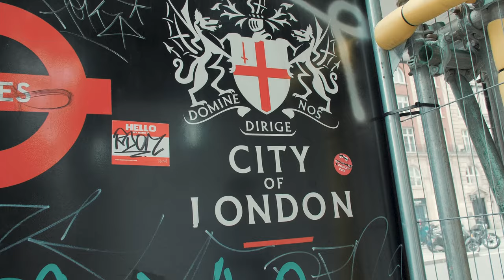Crypto Busy: Josh & Tom: Forex vs Stocks vs Crypto, INVESTING vs TRADING TIPS & TOP Coins 2021!!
💚 Got the SwissBorg Wealth App? Get a chance to win 1 to 100 euros of FREE Bitcoin:

Dear Crypto Community and Blockchain Buddies across the globe, welcome back to our show! In this episode, we are proud to present you with a fun and informative interview on our production set, with Josh Moden & Tom Busby, the geniuses behind the Crypto Channel: CryptoBusy.

Josh & Tom first got into Bitcoin and Crypto back in 2017, started off as FX traders and later on became passionate about crypto. In 2018, their YouTube channel CryptoBusy was born where they cover crypto news, the latest coins, tokens and wallet reviews.

In this interview discover their views on:

Fundamentals
Trading advice
Analysis and deep dives into projects
The key aspects of any crypto project
The price action on gold
Asset classes vs sub-asset classes

A huge Thanks to our Partner Cryptoslate for the exciting interview topics

Buy Bitcoin and Crypto with best rates in your local currency: One app, 5 exchanges with best rates!

Highlights:

00:00 Intro
01:25 Wealth App Back to school commercial
03:00 Welcome back to the Season 3 Finale!
03:46 20 Years of Friendship!
04:20 Started off as FX traders
06:50 Bringing FX to crypto
07:58 The key aspects of any crypto project
08:39 The bear market in 2018
12:16 Looking at the long term perspective
20:35 How precious metals relate to Bitcoin
21:54 Exchange tokens = the STRONGEST asset class???
24:28 The original use case of Crypto
26:12 Views on Defi
29:11 Token price ≠ Value of the project
33:13 Diversification is KEY
35:06 Candlestick patterns
40:42 Personal trading as a job of the future? ---